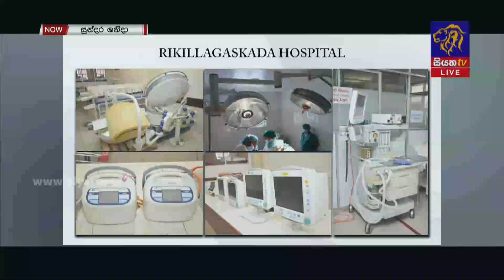"පිනට දෙන දේ ට TAX ගහන්න එපා" | රෝහල් සේවා මණ්ඩලයේ අධ්‍යක්ෂක සමගින් කතාබහක් |GOOD MORNING SRI LANKA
"පිනට දෙන දේ ට TAX ගහන්න එපා" | රෝහල් සේවා මණ්ඩලයේ අධ්‍යක්ෂක සමගින් කතාබහක්  | Ven. Rajawelle Subhuthi Thero |GOOD MORNING SRI LANKA | 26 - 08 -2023